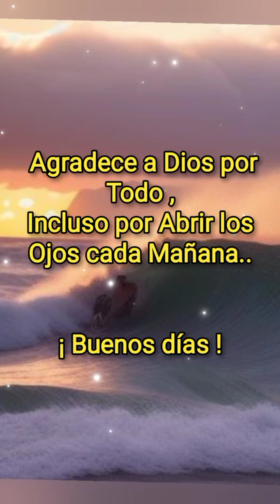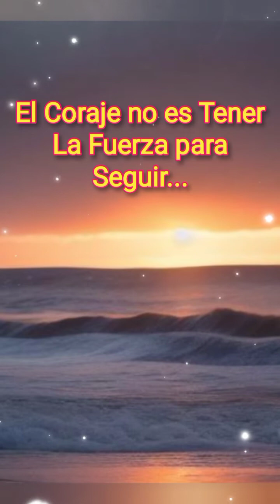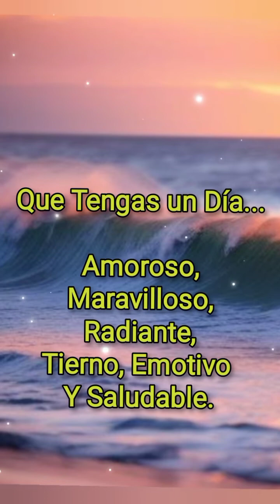Muy Buenos Días ! Hermoso para Compartir ..,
Inicia El Dia Compartiendo Un Bello Mensaje , Te Ayudará a Sentirte Mejor y A Estar con Todas Las Energías Para Ser Feliz.